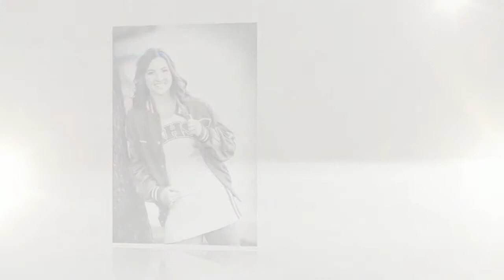A Sparkling Session with Lauren Johnson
Lauren is a fun and fantastic senior model rep and we had a blast at her session! The Shops at Legacy is a great place for photos! Tyler R. Brown Photography, is Dallas Texas based high school senior photographer. Call and book your session today!